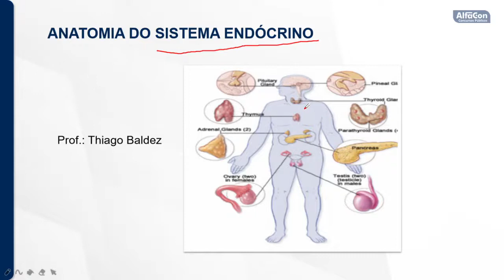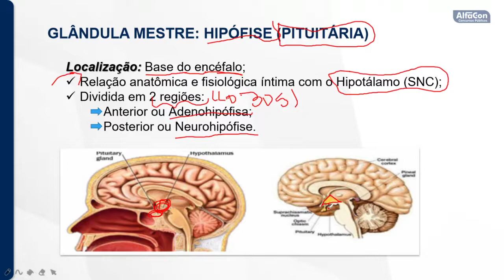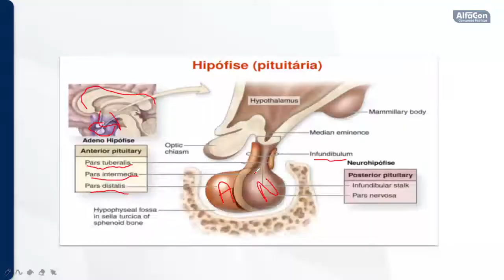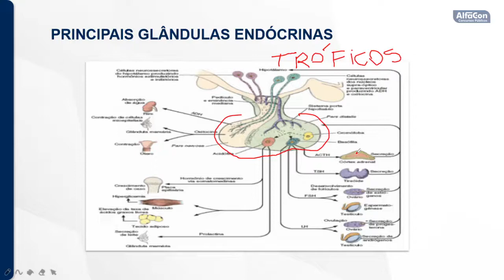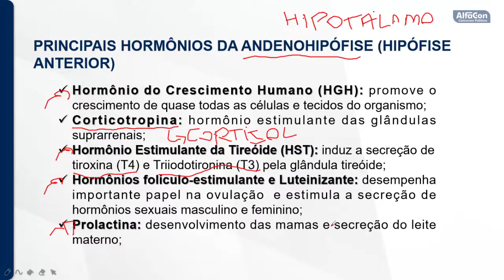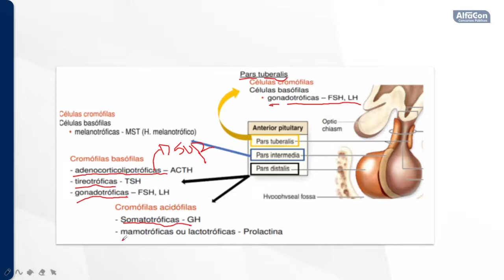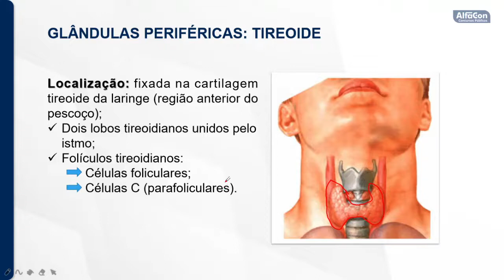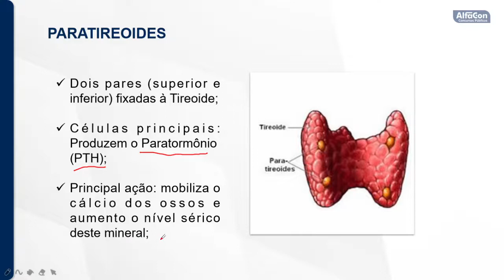Concurso Perícia Oficial - AL - Técnico Forense - Aula de Anatomia e Fisiologia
Aula de Anatomia e Fisiologia com o professor Thiago Baldez.

Estude gratuitamente para o concurso de Perícia Oficial do Estado de Alagoas

Quer estudar de graça? Conheça nossos cursos: 🔝